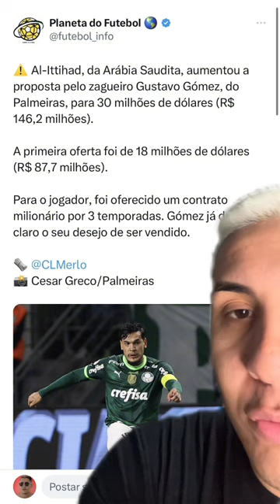GUSTAVO GOMEZ VAI JOGAR NA ARÁBIA!